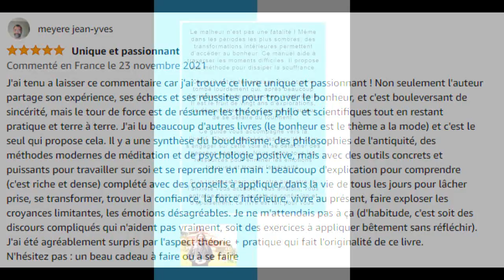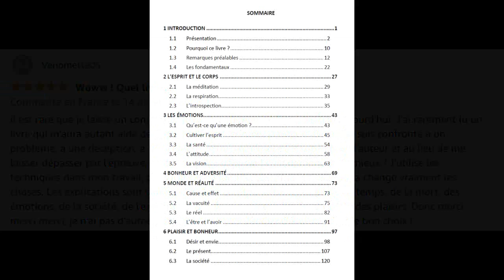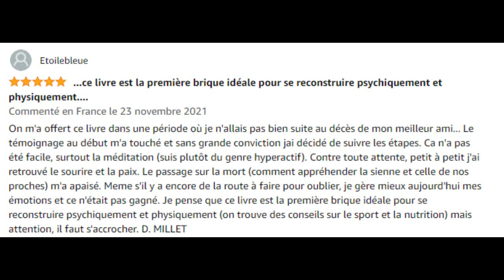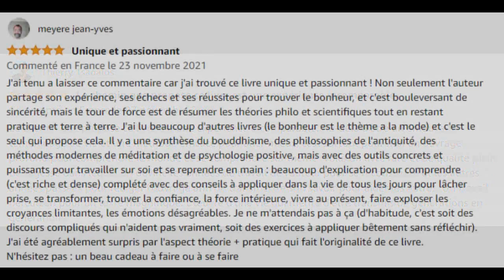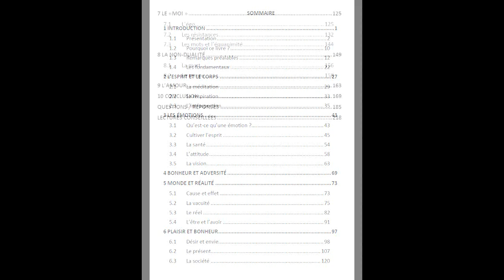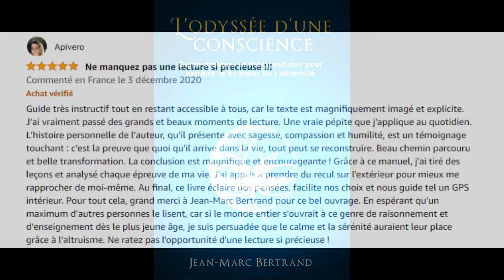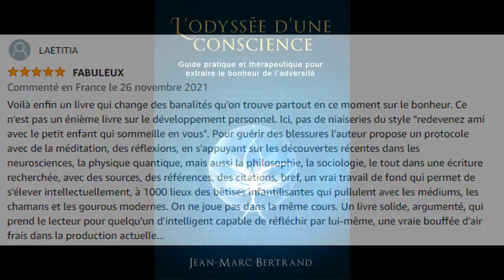L'odyssée d'une conscience - 2. Introduction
▶ Comment la philosophie, la science et la spiritualité peuvent aider à se reconstruire

Bienvenue sur cette chaîne YouTube

Suite à un terrible accident, je suis tombé en dépression. J’ai pu m’en sortir grâce à la philosophie, à la science et à la spiritualité (plus particulièrement le bouddhisme et la méditation). J’ai raconté ce parcours dans un livre intitulé « L’odyssée d’une conscience » qui est un témoignage autobiographique et un manuel pour aider à traverser les moments difficiles.

En complément, je partage sur cette chaîne une sélection de conférences en lien avec les sujets abordés dans le livre, par des auteurs ayant influencé l'évolution de ma vie intérieure, de mon rapport aux autres et de ma compréhension du monde. Cela apporte un éclairage complémentaire pour mieux comprendre L'odyssée.

Bon visionnage et bonne écoute 🙂

▶ La chaîne n'est pas monétisée. Les publicités sont ajoutées automatiquement par YouTube et rémunèrent les ayants droit

▶ L'odyssée d'une conscience - Comment extraire le bonheur de l'adversité